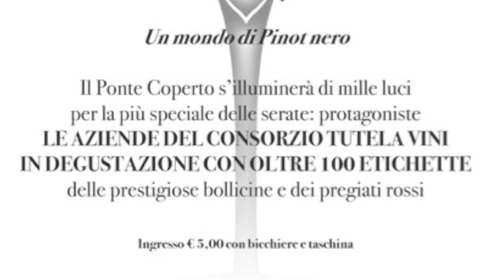Millebolle sul Ponte Coperto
Millebolle al Ponte Coperto
Pavia, Ponte Coperto, domenica 27 giugno 2010

Le aziende del Consorzio Tutela Vini Oltrepò Pavese
e il Comune di Pavia, insieme, per far riscoprire il talento enologico della provincia di Pavia. Una serata tra brindisi, incontri, cultura ed emozioni... da non perdere.